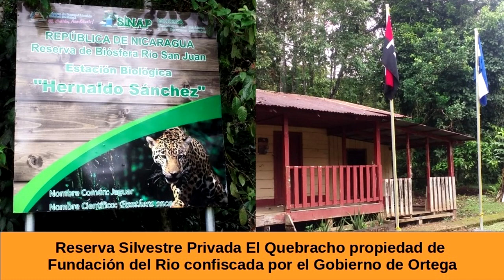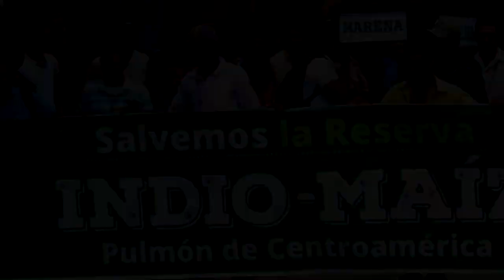➡️ Amaru Ruíz director de Fundación del Río denunció la confiscación de propiedades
➡️ Amaru Ruíz director de Fundación del Río y exiliado en Costa Rica denunció la confiscación de propiedades de esa organización. Esto dijo a Radio Darío 👇